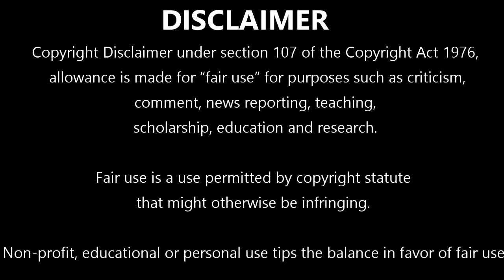The Incredible Hulk (2008)| PART 2 | First Time Watching | Marvel Cinematic Universe Marathon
Plot:
Scientist Bruce Banner  desperately seeks a cure for the gamma radiation that contaminated his cells and turned him into The Hulk. Cut off from his true love Betty Ross  and forced to hide from his nemesis, Gen. Thunderbolt Ross, Banner soon comes face-to-face with a new threat: a supremely powerful enemy known as The Abomination.

Cast:
Edward Norton as Bruce Banner
Lou Ferrigno provides vocal performance as the Hulk
Liv Tyler as Betty Ross
Tim Roth as Emil Blonsky / Abomination
Tim Blake Nelson as Samuel Sterns
Ty Burrell as Leonard Samson
William Hurt as Thaddeus "Thunderbolt" Ross
Robert Downey Jr. has an uncredited cameo as Tony Stark For Tips and Tricks